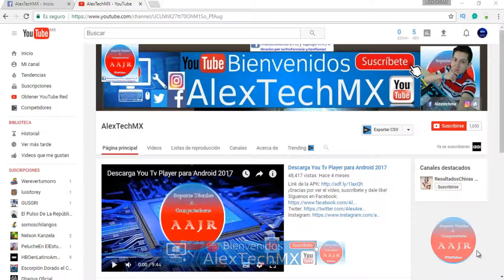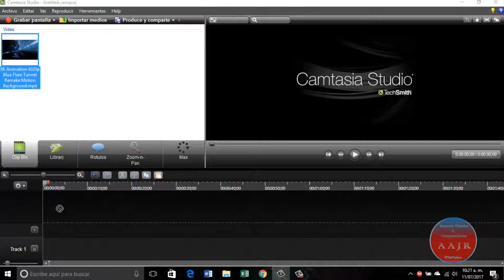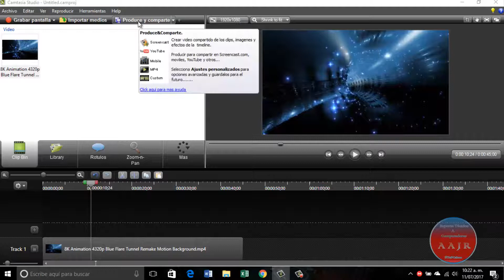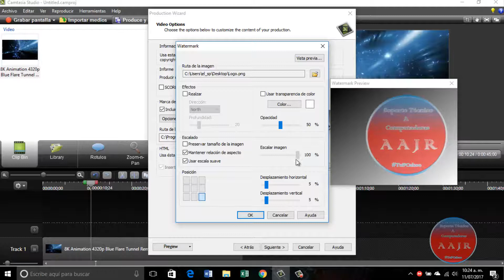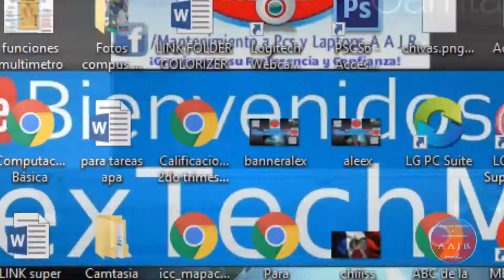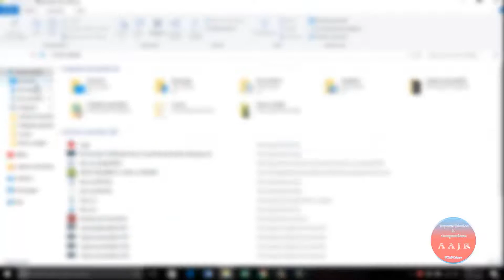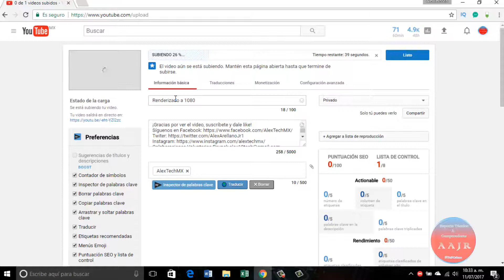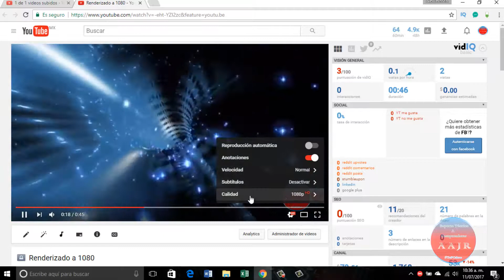Como Renderizar a (1080P) en Camtasia 8 2017 | AlexTechMX